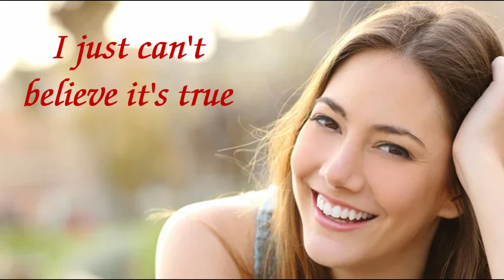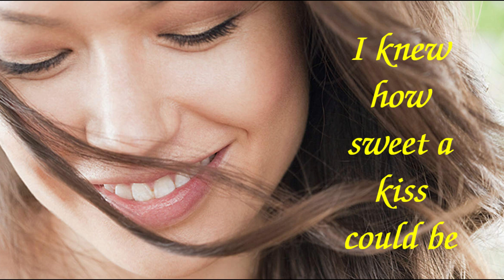The Archies - Sugar Sugar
The Archies - Sugar Sugar  ( With Lyrics )